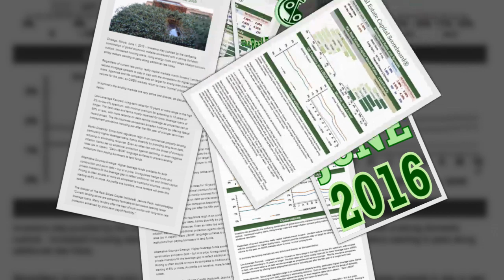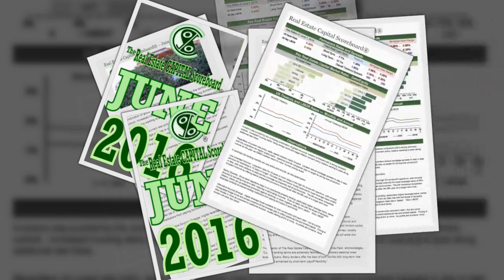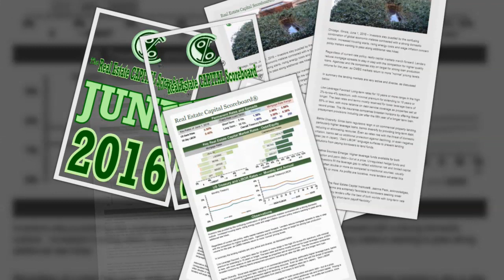2016 06 The Real Estate Capital Scoreboard®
Chicago, Illinois, June 1, 2016 – Investors stay puzzled by the confusing combination of global economic malaise contrasted with a strong domestic outlook. Increased housing starts, rising energy costs and wage inflation concern policy makers wanting to pass along additional rate hikes.

Regardless of current rate policy, realty capital markets march forward. Lenders reduce mortgage spreads to stay in step with the competition for higher quality loans. Agencies and life companies stay on target for strong loan production volume for the year, as CMBS markets return to more “normal’ pricing levels.

In summary the lending markets are very active and diverse, as discussed below:

Low Leverage Favored: Long-term rates for 10 years or more range in the high 3%-to-low-4% spectrum, with minimal premium for extending to 15 years or longer. The best rates and terms mostly reserved for lower leverage loans of 65% or less, with more reliance on debt service coverage as properties sell at record prices. The life insurance companies broaden horizons by offering liberal prepayment provisions including par after the fifth year of a longer term loan.

Banks Diversify: Since bank regulators reign in on commercial property lending, particularly higher leverage loans, banks diversify by providing long-term debt, reducing or eliminating recourse. Even as rates rise with the threat of domestic inflation, banks set up additional protection against declining, or even negative rates (as in Japan). “Zero LIBOR” language surfaces to prevent lending institutions from paying borrowers to lend funds.

Alternative Sources Emerge: Higher leverage funds available for both construction and perm debt – but at a price. Unregulated hedge funds and private investors fill the leverage gap to reflect additional risk and limited capital. Pricing is often double or more as compared to traditional sources, usually starting at 6% or more. As profits are lucrative, more lenders will enter this space.

The director of The Real Estate Capital Institute®, Jeanne Peck, acknowledges, “Current lending terms are extremely favorable to borrowers seeking lower leverage loans. Many lenders offer the best of both worlds with long-term rate protection enhanced by short-term payoff flexibility.”